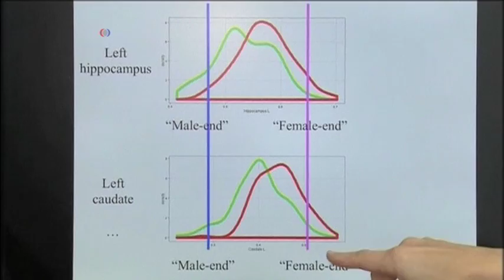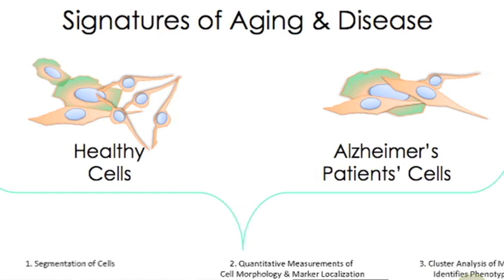شناخت ساز و کار رشد و ترمیم سلول های عصبی در مغز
پژوهشگران دانشگاه رایس در هیوستون تگزاس، می گویند؛ برخلاف باور رایج، سلول های عصبی مغز قادر به ترمیم و بازسازی خود هستند. این سلول ها از پیچیده ترین مکانیسم های زیست شناسی برخوردارند و دانش امروز در این باره هنوز محدود است. گزارش شیده رضایی در برنامه خبر شامگاهی صدای آمریکا

The human brain is the most complex mechanism in the known universe, but genetic faults, injuries and disease can disrupt its functions. Recent research has shown that the brain can generate new cells, called neurons. Normal brain activity results from neurons connected together in complex networks and, as VOA’s Shideh Rezaei reports from Houston, researchers are seeking a better understanding of how this happens.